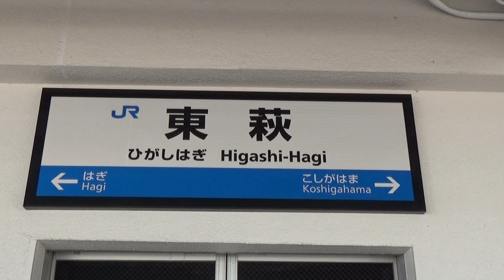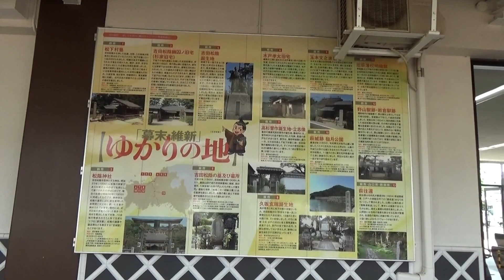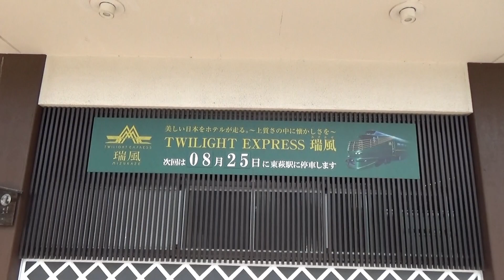ＪＲ東萩駅と西側の景色 （萩市 2019.8.4）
萩市の東萩駅を利用しました。
売店はないけど案内所があります。瑞風がやってくる駅。
駅の中と西側の様子を撮影しました。　　＼(^_^)／
萩観光の入口です。レンタサイクルがありました。
近くに松本川があります。

ＢＧＭ　クリーニング・ストリーム